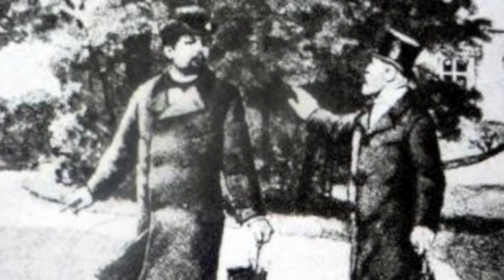Ludwig II di Wittelsbach: il Re delle Fiabe (Märchenkönig )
Il 13 giugno 1886, Ludwig II di Wittelsbach,  muore annegato nel lago di Starnberg (Germania) in circostanze misteriose: le interpretazioni della diagnosi medica restano controverse.
Fu re di Baviera dal 1864 al 1886. Devoto mecenate del compositore Richard Wagner, fu generalmente benvoluto e ancora oggi è venerato da molti in Baviera. La sua propensione a costruire castelli ha lasciato una grandiosa eredità alla Baviera, in grado ancor oggi di attirare ogni anno milioni di turisti da tutto il mondo.

« Voglio rimanere un eterno enigma, per me stesso e per gli altri »
                                      (Ludovico II di Baviera)